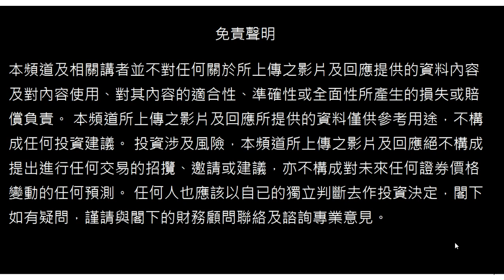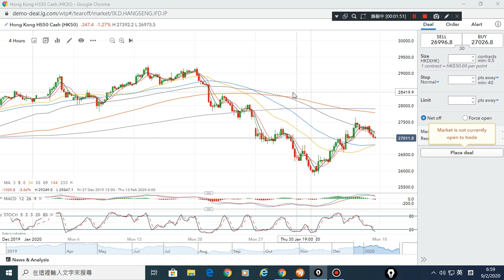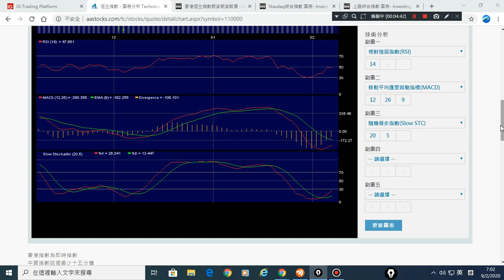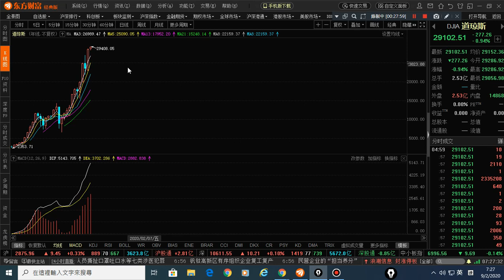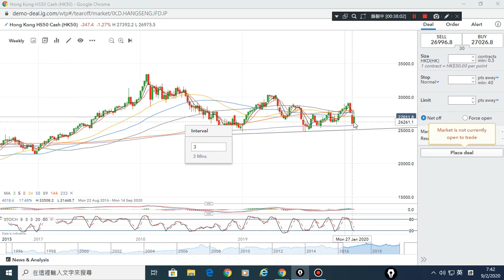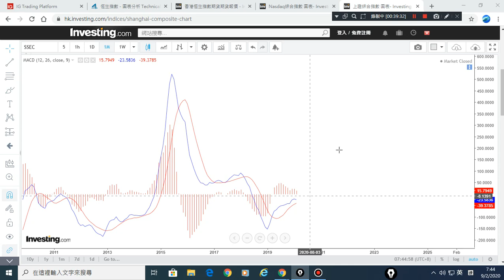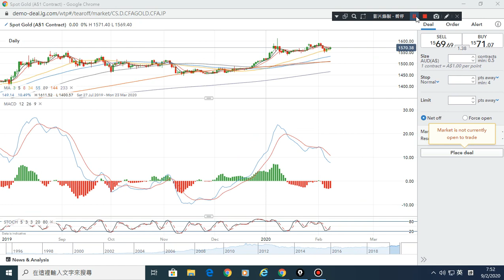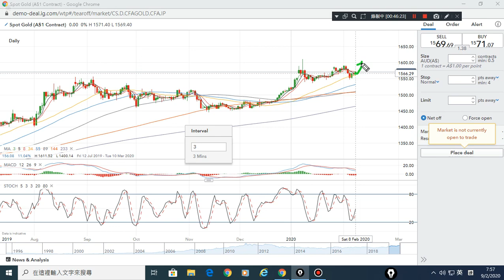09/02/2020 詳細講解波浪操作及轉勢訊號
波浪理論貼市群組